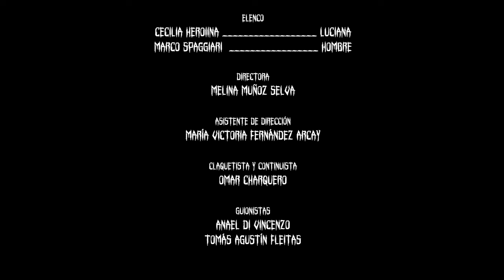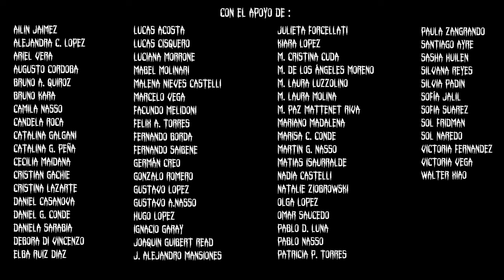Detrás de la realidad - Capítulo 2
Luciana encuentra a otra persona en medio de un baño y le pide ayuda para salir de aquel extraño lugar.

ELENCO
Cecilia Heroiina (Luciana)
Marco Spaggiari (Hombre)

DIRECTORA
Melina Muñoz Selva
ASISTENTE DE DIRECCIÓN
María Victoria Fernández Arcay
CLAQUETISTA Y CONTINUISTA
Omar Charquero

GUIONISTAS
Anael Di Vincenzo
Tomás Agustín Fleitas

PRODUCCIÓN GENERAL
Federico Nasso
María Pia Casanova
ASISTENTE DE PRODUCCIÓN
Dalila Pereyra
AYUDANTE DE PRODUCCIÓN
Pedro Poodts
JEFE DE LOCACIONES
Federico Nasso

DIRECTORA DE FOTOGRAFÍA
Ángeles Sofía Castelli
CAMARÓGRAFO
José Emilio Quiroga Chavez
GAFFER
Rocío Daniela Lopez

Aylen Micaela Conde
ASISTENTES DE ARTE
Anael Di Vincenzo
Mara Agostina Suxo Coronado
AYUDANTES DE ARTE
Dalila Pereyra
Eva Escobar
Santiago Tomás Vera
Tomás Agustín Fleitas

MAQUILLADORA Y FX
Eva Escobar

DIRECTORA DE SONIDO
María Daniela Fariña
SONIDISTA
Ezequiel Perez

MONTAJISTA
Santiago Tomás Vera

COLORISTA
Santiago Duque Galvis

MÚSICA ORIGINAL
Luis Galvez

Agradecemos especialmente a FUNDACIÓN LA CASA DEL TANGO